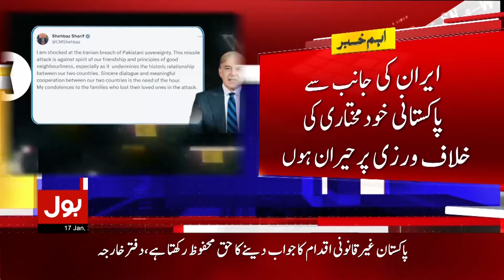Iran Attack on Pakistan | Shehbaz Sharif Surprising Reaction | Pak And Iran Relation | Breaking News